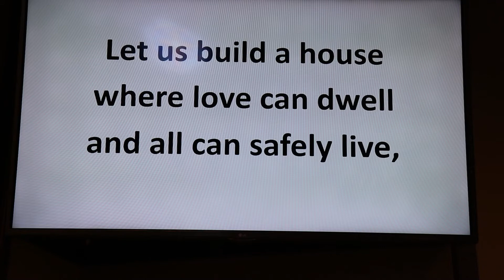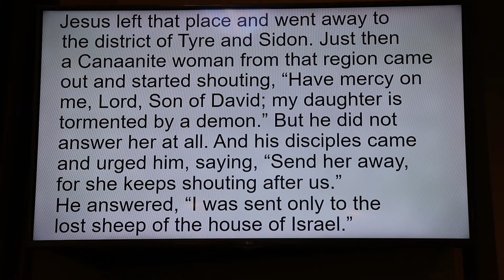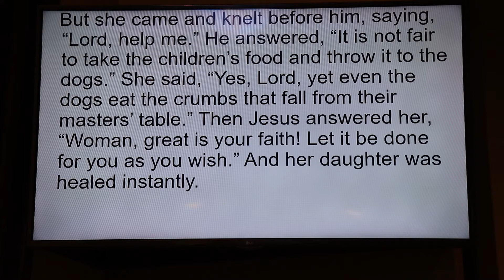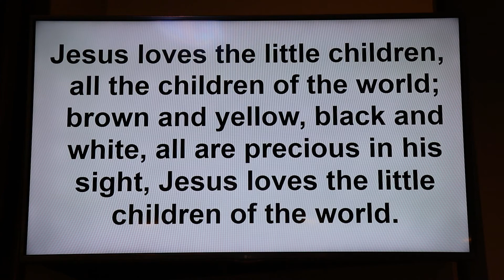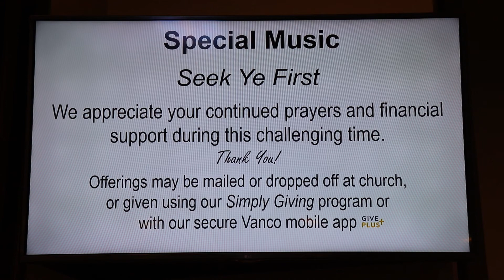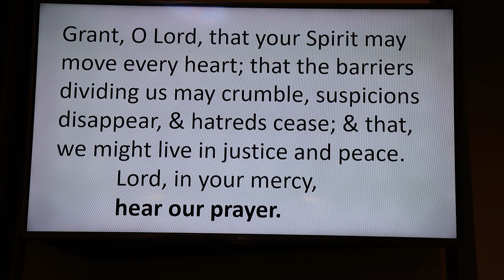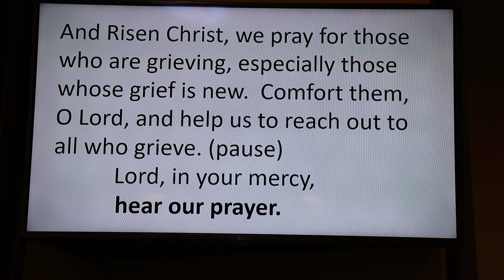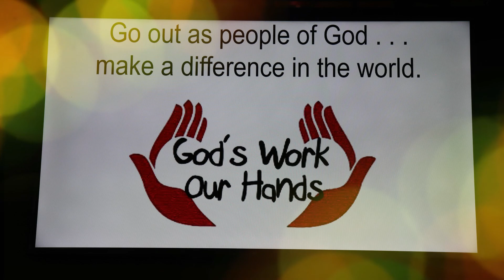Our Saviour Lutheran Church - 12th Sunday of Pentecost August 23rd, 2020